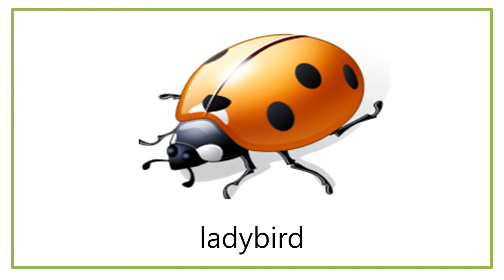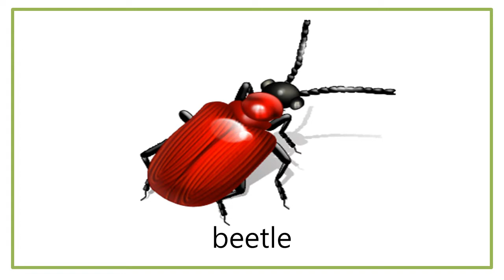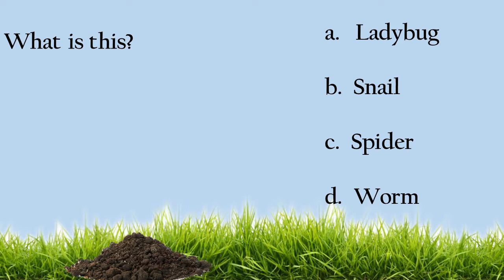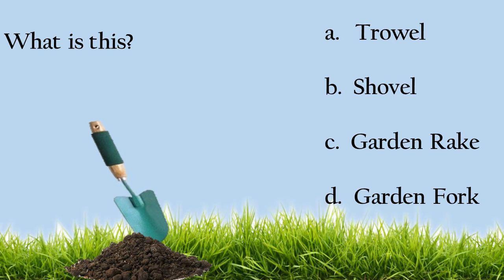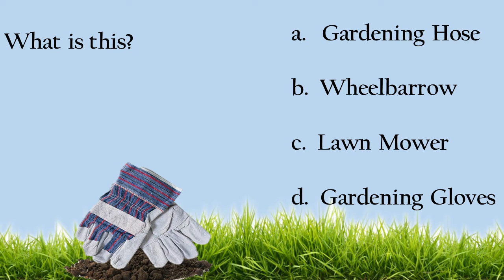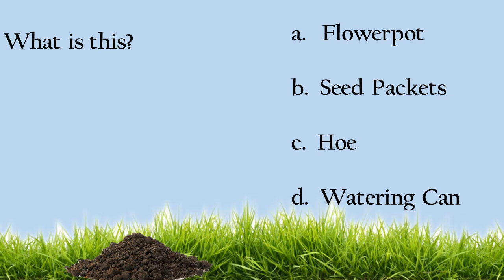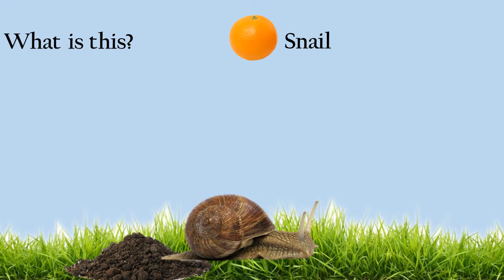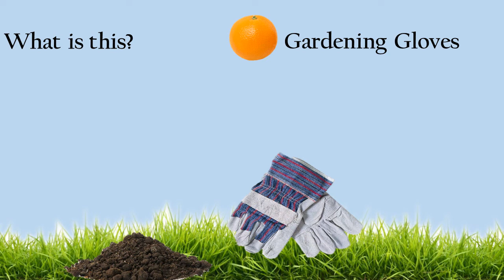Insects and Things In Garden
Apakah kalian suka mengamati serangga atau hewan dan benda-benda yang ada di taman?

Taman merupakan tempat yang indah, tempat hidupnya tumbuhan dan hewan-hewan kecil seperti kupu-kupu, serangga, dan lain-lain.

Ketika kita merasa penat, taman merupakan salah satu destinasi yang dapat kita kunjungi untuk bersantai.

Udara yang sejuk, pemandangan yang hijau, dan diiringi suara kicauan burung membuat kita seakan lupa masalah dunia jika berada di taman.

O iya, kita tidak memerlukan lahan yang luas untuk membuat taman di rumah, lahan sempit pun dapat dimanfaatkan menjadi taman.

Jika diterjemahkan dalam bahasa Inggris, taman adalah garden.

Seperti halnya rumah, taman juga memiliki berbagai benda yang menjadi ciri khas, misalnya kursi, pohon, rumput, dan sebagainya.
Nah, dalam Video kali ini, kita akan membahas Hewan dan benda apa saja yang ada di taman dalam bahasa Inggris serta latihannya.

Yuk, simak uraian berikut!